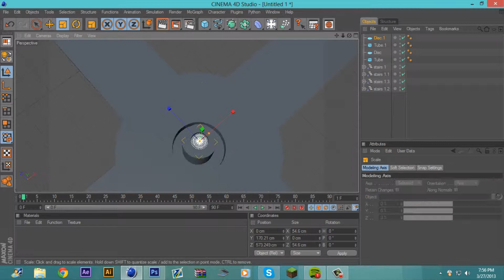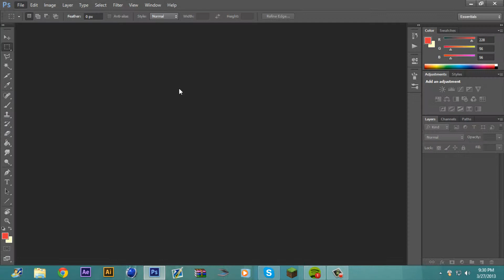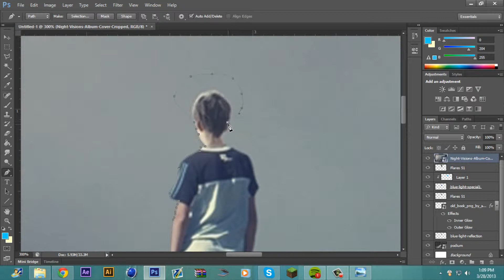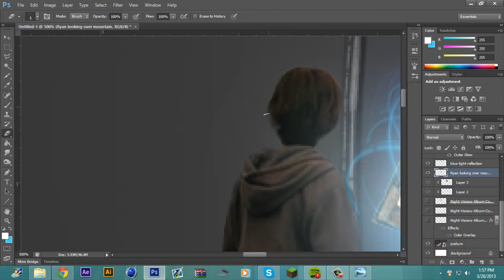The Source | Photo Manipulation | Speed Art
Hey guys this here is my newest manipulation which is also my first upload to yeousch graphics! I thought it turned out great hope you enjoy :D